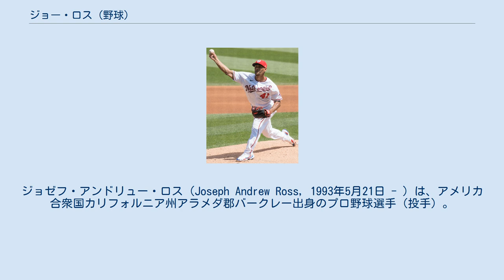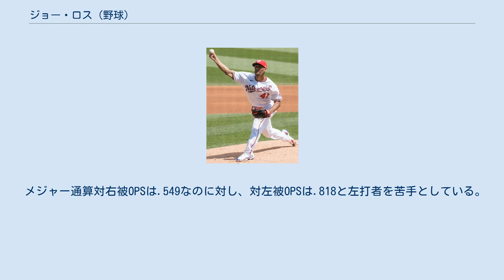ジョー・ロス (野球)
ジョゼフ・アンドリュー・ロス（Joseph Andrew Ross, 1993年5月21日 - ）は、アメリカ合衆国カリフォルニア州アラメダ郡バークレー出身のプロ野球選手（投手）。
右投右打。
 兄はプロ野球選手のタイソン・ロス。
 2011年のMLBドラフト1巡目（全体25位）でサンディエゴ・パドレスから指名され、8月15日に275万ドルで契約。
この年はルーキー級アリゾナリーグ・パドレスで1試合に登板した。
 2012年はA級フォートウェイン・ティンキャップスで開幕を迎え、6試合に登板したが、0勝2敗、防御率6.26と結果を残せず、8月24日にA-級ユージーン・エメラルズへ降格。
A-級では8試合に登板し、0勝2敗、防御率2.02だった。
 2013年はA級フォートウェインで23試合に登板し、5勝8敗、防御率3.75だった。
 2014年はA+級レイクエルシノア・ストームで開幕を迎え、19試合に登板。
8勝6敗、防御率3.98の成績で、7月16日にAA級サンアントニオ・ミッションズへ昇格。
AA級では4試合に登板し、2勝0敗、防御率3.60だった。
 2014年12月19日に後日発表選手とのトレードで、ワシントン・ナショナルズへ移籍した。
 2015年はAA級ハリスバーグ・セネターズで開幕を迎え、9試合に登板。
2勝2敗、防御率2.81の成績で、6月6日にナショナルズとメジャー契約を結んだ。
同日のシカゴ・カブス戦で先発起用されメジャーデビュー。
5回を投げ、6安打3失点4奪三振だったが、打線の援護がなくメジャー初黒星を喫した。
2試合目の登板となった6月13日のミルウォーキー・ブルワーズ戦では、8回を7安打2失点8奪三振に抑え、メジャー初勝利を挙げた。
昇格後は3試合の登板で、2勝1敗、防御率2.66と好投していたが、6月23日にスティーブン・ストラスバーグが故障者リストから復帰したため、AAA級シラキュース・チーフスへ降格。
7月21日に再昇格した。
再昇格後は先発ローテーションに定着したが、9月中旬からはリリーフとして3試合に登板した。
 2016年は19試合に登板し、全てで先発として投げた。
7勝5敗・防御率3.43・FIP3.49・WHIP1.31を記録。
 2017年は13試合に先発したが5勝3敗・防御率5.01と振るわず、7月にトミー・ジョン手術を受けることとなりシーズン終了となった。
 2019年は27試合の登板（うち先発9試合）で4勝4敗、防御率5・48という成績で、チームはワールドシリーズに初出場。
第5戦で先発するもヨルダン・アルバレスとカルロス・コレアにそれぞれ2ラン本塁打を浴びるなどで敗戦投手となるが、チームはワールドシリーズ初優勝を成し遂げた。
 2020年はオープン戦で好投したため、先発5番手を務めることが有力視されていたが、新型コロナウイルス感染拡大の影響で出場辞退を表明した。
2020年シーズンは健康面の問題などから「ハイリスク」のカテゴリーに分類された選手がプレーしないことを選択した場合、サラリーとサービスタイムが保証されることになっているが、ロスはこれに該当しないため、60試合分（年俸150万ドル）の日割り給与を放棄することになった。
12月1日にナショナルズと新たに1年150万ドルで再契約した。
 スリークォーターから、最速97.5mph（約157km/h）・平均93mph（約150km/h）の速球（主にシンカー、稀にフォーシーム）と、平均84mph（約135km/h）のスライダーを主に使用し、その他に平均87mph（約140km/h）のチェンジアップも使う。
 メジャー通算対右被OPSは.549なのに対し、対左被OPSは.818と左打者を苦手としている。